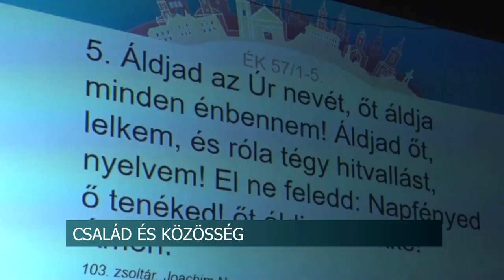Az elköteleződés jegyében - Család és közösség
Családi és misszió napot tartottak Szekszárdon ahol sok érdekes előadással várták az ide látogatókat. Az eseménysorozaton olyan kulcsfontosságú előadások kaptak helyet ahol a közösség értékteremtő fontossága kapott hangsúlyt.